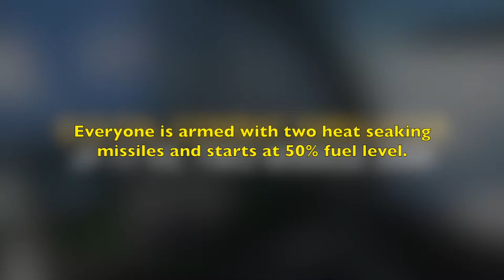DCS: JF-17 vs. two Mirage 2000s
This is based on the DCS instant action "Caucus JF-17 CAC" mission, where you have to fight a single Mirage 2K set to Ace level AI. That got fairly routine, so I wanted to add a bit more spice: How about two Mirages as opponents? The lead is an "ace" the wingman is a "veteran". Everybody is at 50% fuel and everybody (including my JF-17) carries two heat seeking missiles.